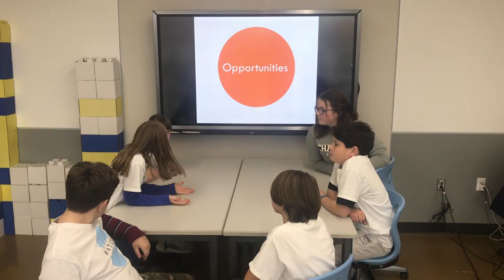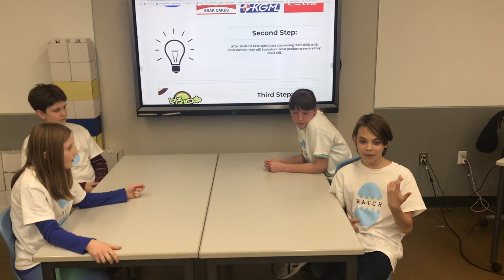HATCH by Chattanooga Christian School - Elementary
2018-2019 Bright Spark Student Design Competition - Connecting Communities

How Might We connect resources and services within and into our communities to help students and families in need thrive?

Bright Spark teams have submitted short videos showcasing their solutions.  You help determine the winner for the People's Choice Award!

Votes will be counted by thumbs up or "likes" on individual Youtube videos hosted on Bright Spark channel only. One "like" equals one vote. Thumbs down or "dislikes" have no effect on the competition. Place your vote by March 7th, 5pm!

Check out these creative student solutions. And vote for your favorites!

The winner will be announced at the Student Design Awards on March 8th.